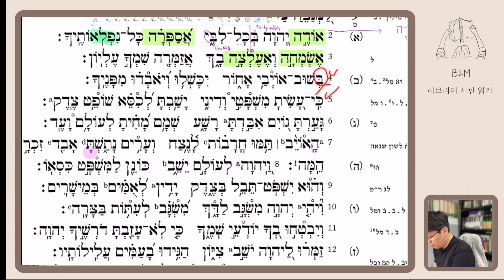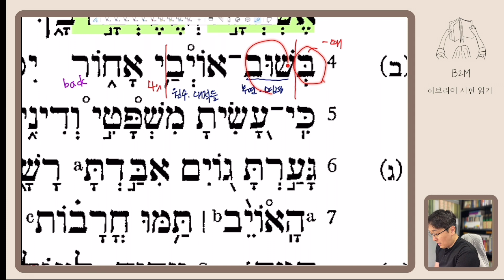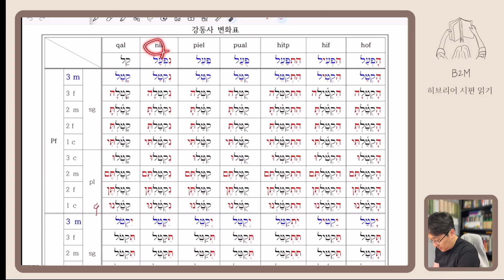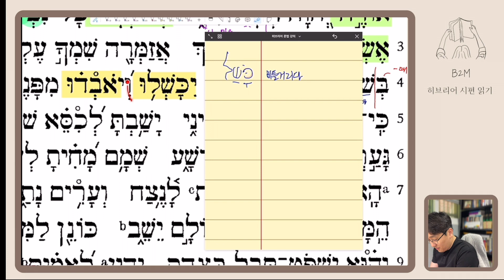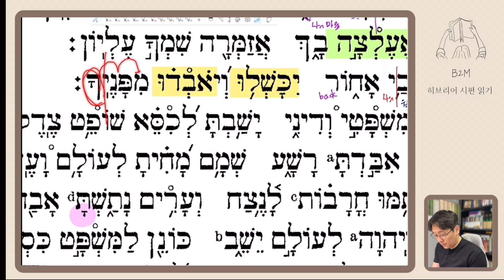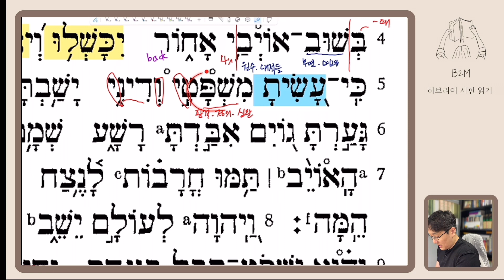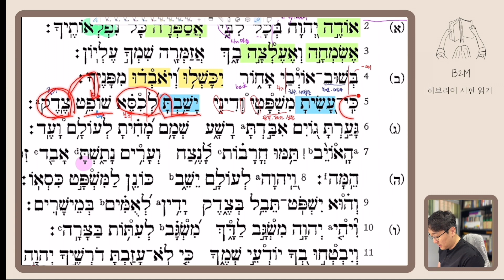히브리어 성경읽기 | 시편 9편 4-5절 원문해설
📚 시편 9:4-5히브리어 원전강독 시편 읽기입니다.
히브리어 구약성서 마소라 본문(MT)을 읽고 문법을 해설합니다.
이 컨텐츠는 주로 문법을 해설합니다.
시편 전체에 대한 메시지 해설은 시편종합해설을 컨텐츠를 보시면 되겠습니다.

📌 Timeline

참고문헌
Paul Joüon and T. Muraoka, A Grammar of Biblical Hebrew, Subsidia biblica 27; Accordance electronic ed. (Roma: Pontificio istituto biblico, 2006), 603.

✓ B2M - Bible to Ministry
             - Bible 성서(학), 원어  Book  신학서적
                Mac 맥  Ministry 목회